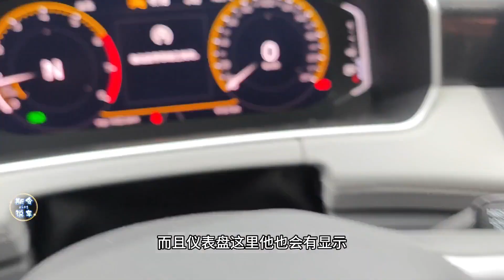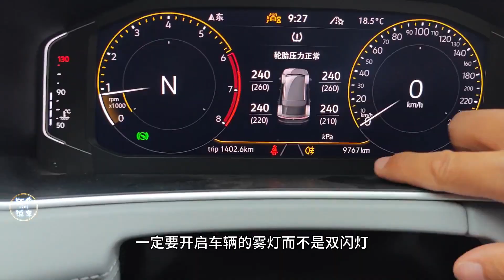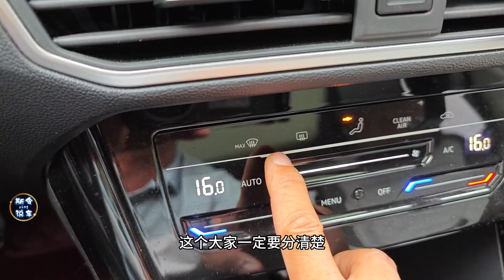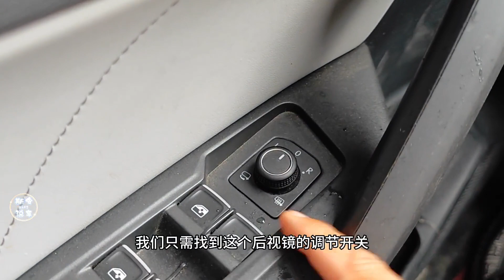雨天开车要注意什么？这几点要明白，否则建议别开车上路了